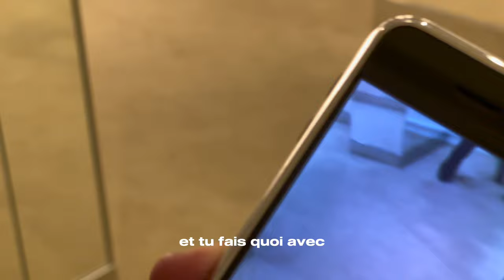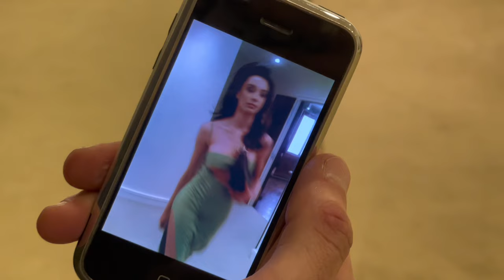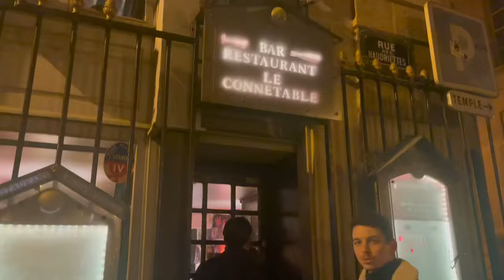KESKONF#42 Les coulisses du défilé de mode THEUNISSEN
Hello, je vous emmène dans les coulisses du premier défilé de THEUNISSEN !

On y découvre la préparation ainsi que l’organisation du défilé au sein de la magnifique boutique de joaillerie Mellerio !

Un plaisir d’avoir shooté le premier défilé de Ariane !

Une belle journée et que des fous rires !